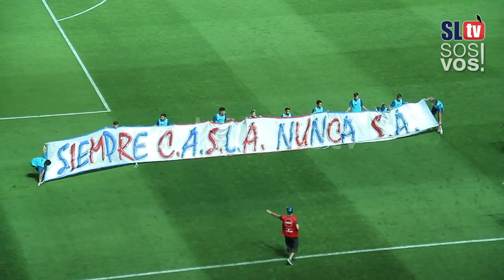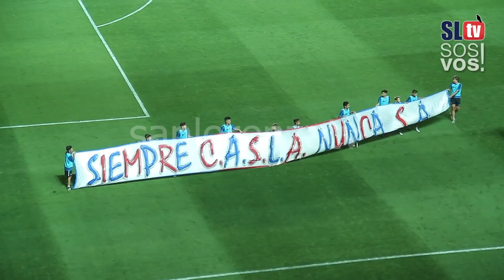San Lorenzo 2 vs Atl. Tucuman 0 | Vídeo de la fecha 12| Superliga | San Lorenzo TV